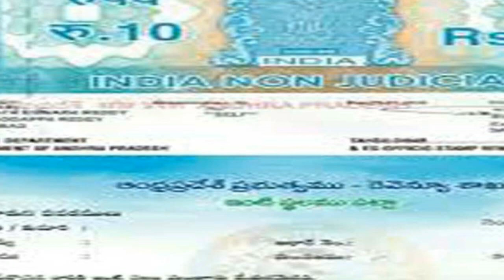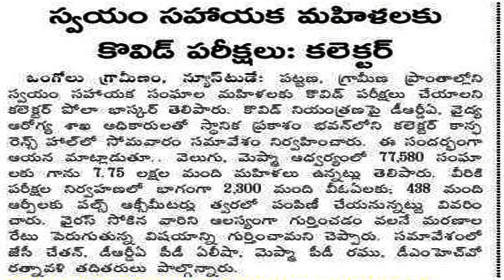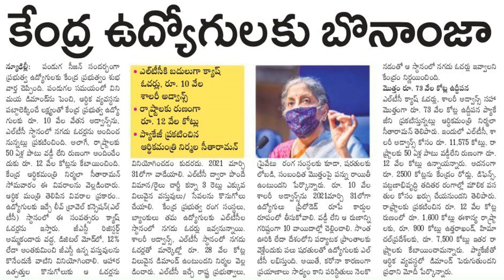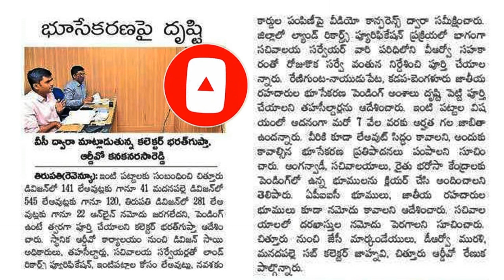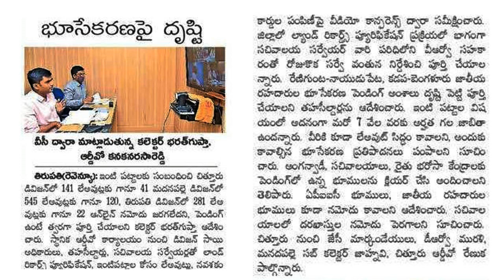AP ILLA PATTALU LEATEST NEWS TODAY || COVID TEST FOR DWACRA WOMEN IN AP || PEDALANDARIKI ILLU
hello viewers today news AP ILLA PATTALU LEATEST NEWS TODAY, 7000 thousand house site again section in chitturu dist , covid test for women in ap , 10000 for central government employes.